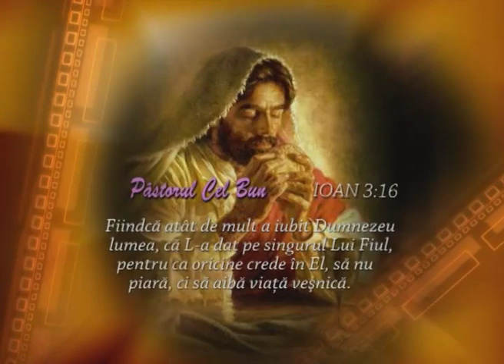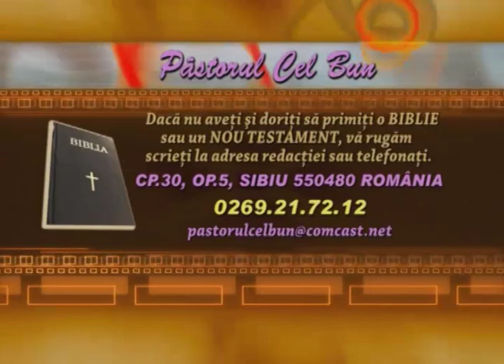d38-2011 Preotul Nechita Marturie 2